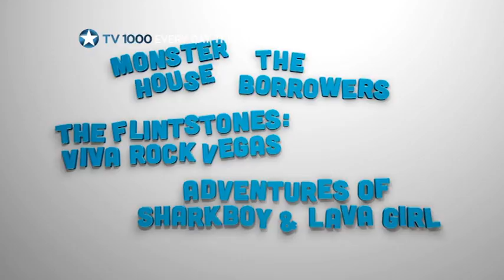SCHOOL HOLIDAY ADVENTURES